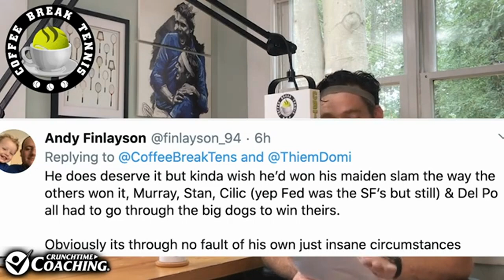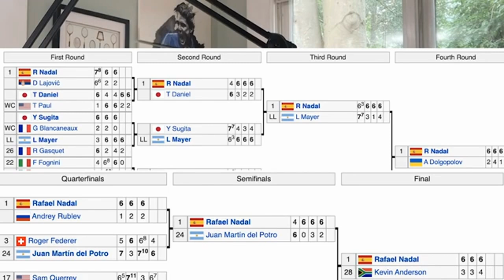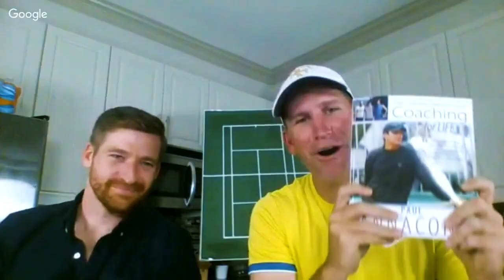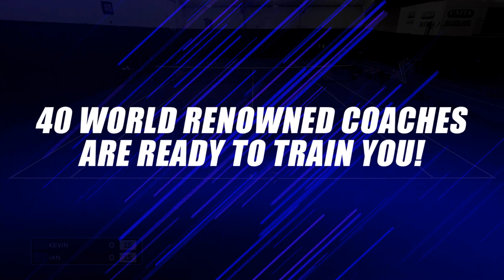2020 US OPEN BEST RECAP VIDEO OF ALL TIME 🎾🔥🔥🔥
2020 US OPEN BEST RECAP VIDEO OF ALL TIME  🎾🔥🔥🔥

Here is Matt's summary of the video:

Matt talks about why it's nonsensical to undervalue Dominic Thiem's first slam title, does an interview w/ the champ and more !!